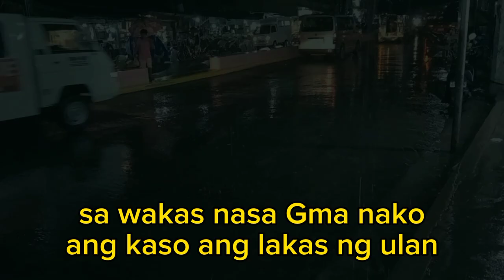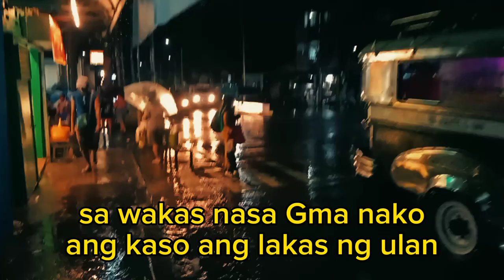MUNTINLUPA ALABANG ANO NANG NG YARI SA START MALL